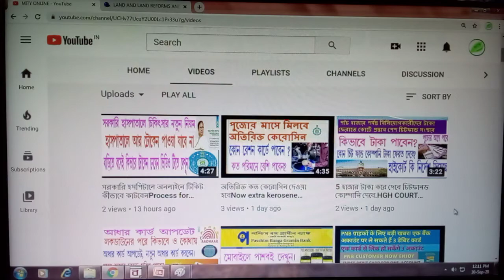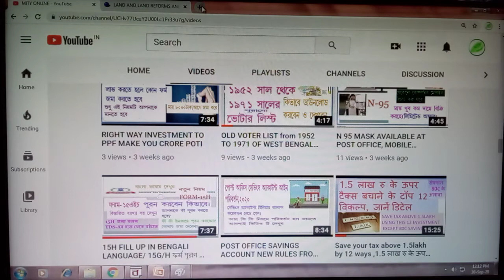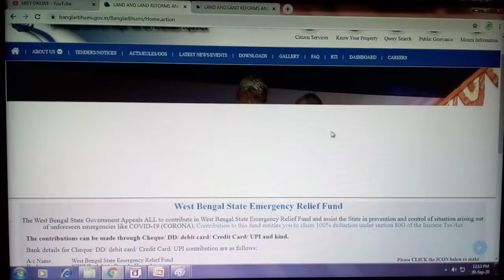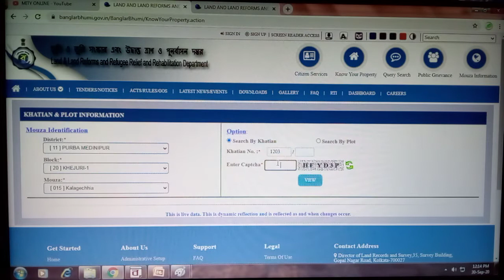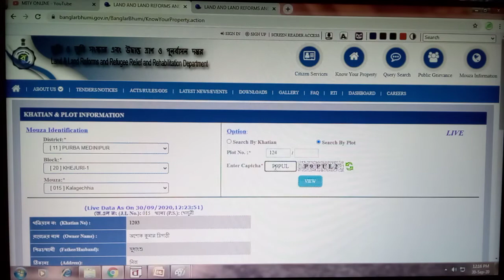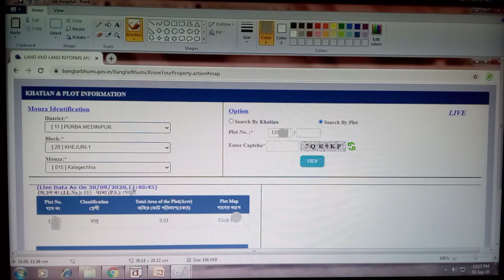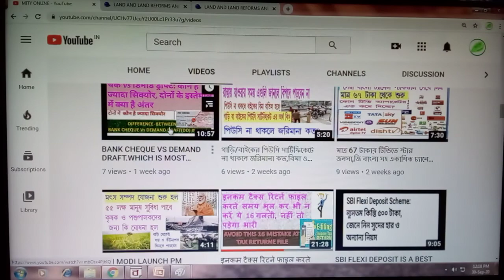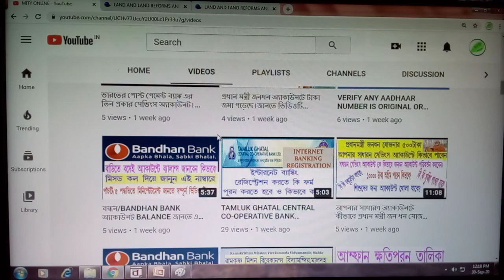বিনা খরচে জমির রেকর্ড,খতিয়ান,শ্রেণী।SEE LAND RECORD,KHATIAN,SHARE MUTATION STATUS WITHOUT PAYMENT